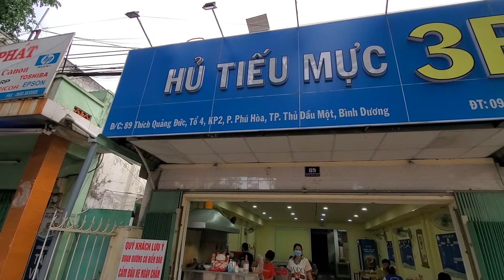Ăn hủ tiếu Mực ở đâu tại Bình Dương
Ăn hủ tiếu mực